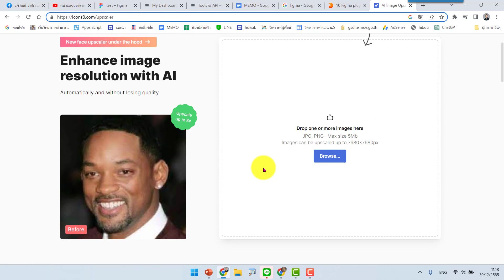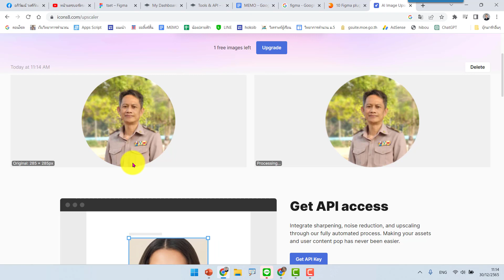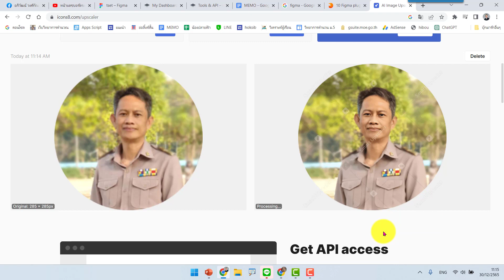AI ช่วยขยายภาพเล็ๆ เบลอๆ ให้คมชัด เจ๋งสุดๆ